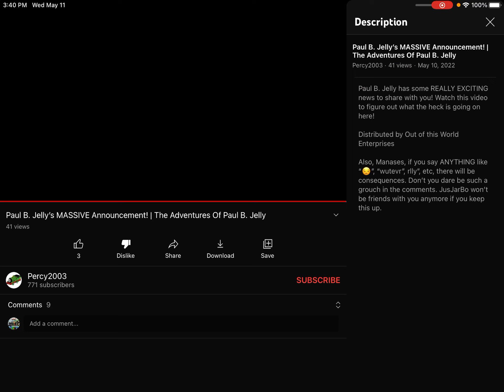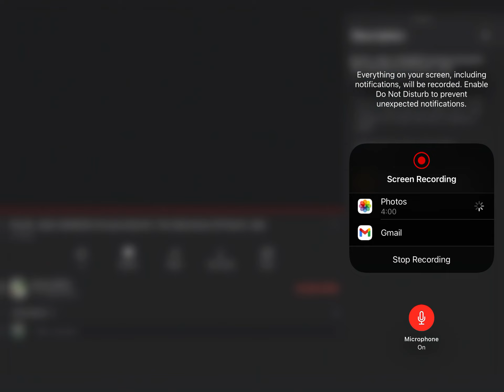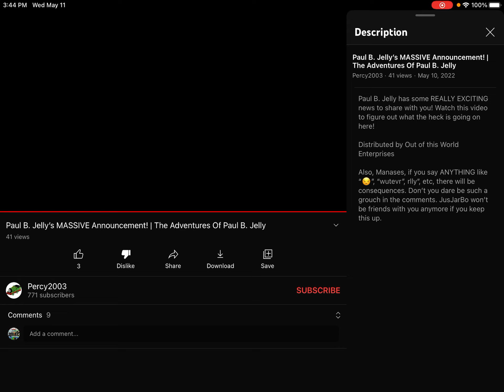*sigh*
yeah that’s what i call

SELF CENTER